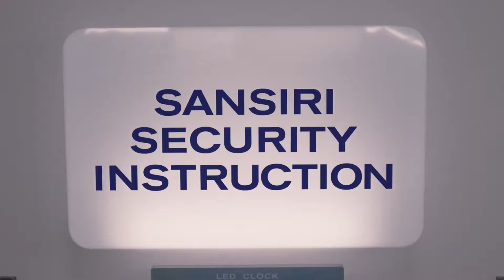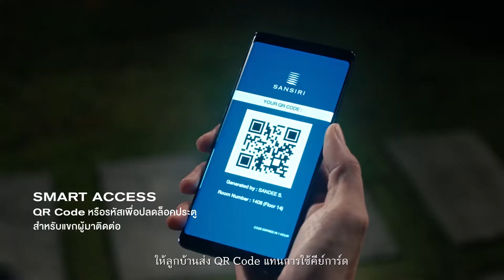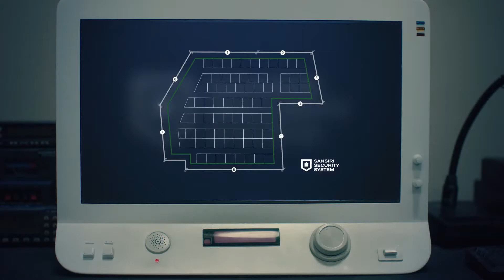Sansiri Security System มาตรฐานความปลอดภัยที่แตกต่าง